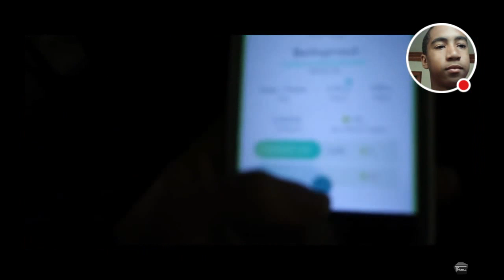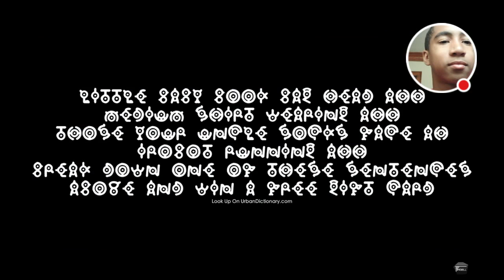REACTING TO POKEMON GO THE MOVIE (FUNNY!!)